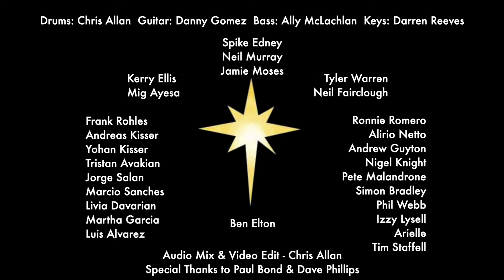DRIVEN BY YOU message for Brian May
From a crazy idea I had to reform/reunite the Brian May band with my friend Danny Gomez, a HUGE part of our childhoods, to calling some friends and making new ones when we heard of Brian's recent ill health, we created this monster of a get well wish

From original Brian May Band members in 93, touring Queen members past and present, close friends, WWRY and Queen Extravaganza members and fans alike

Here is DRIVEN BY YOU

DRUMS: Chris Allan (session musician, Cozy Powell´s Octopuss tribute, A Night At The Opera)
GUITAR: Danny Gomez (Brian May, WWRY, A Night At The Opera)
BASS: Ally McLachlan (session musician)
KEYS: Darren Reeves (WWRY, Queen Extravaganzza)

plus:

Tim Staffell (Smile)
Spike Edney (Queen, Brian May band)
Jamie Moses (Queen + Paul Rogers, Brian May band)
Neil Fairclough (Queen + AL)
Tyler Warren (Queen + AL, Queen Extravaganzza)

Ben Elton (WWRY)
Kerry Ellis (WWRY, Brian May)
Mig Ayesa (WWRY)
Alirio Netto (WWRY, Queen Extravaganzza)
Livia Dabarian (WWRY)
Frank Rohles (WWRY)
Tristan Avakian (WWRY)
Luis Álvarez (WWRY)

Neil Murray (Whitesnake, Brian May band)
Ronnie Romero (Ritchie Blackmore´s Rainbow, Lords of Black)
Andreas Kisser (Sepultura)
Jorge Salán (Soto, Joe Lynn Turner, solo)
Arielle (solo)
Martha García (A Night at The Opera)
Izzy Lysell (Kings Daughters)
Yohan Kisser
Marcio Sanches

Pete Malandrone (Queen)
Andrew Guyton (Guyton Guitars)
Nigel Knight (Knight Audio Technologies)
Simon Bradley

Special thanks to:

Paul Bond (Queen Extravaganzza, aka Mr. Wolf)
David Phillips (A&R Marketing)

I am available for studio and live sessions.

GEAR IN THIS VIDEO:

DW DRUMS
PAISTE CYMBALS
REMO HEADS
VIC FIRTH STICKS
JH AUDIO IN-EAR MONITORS